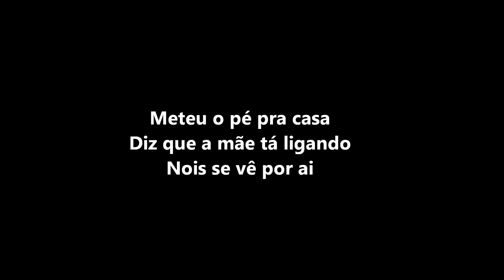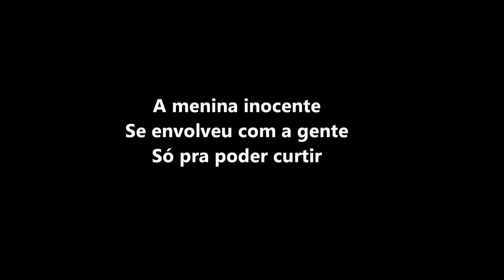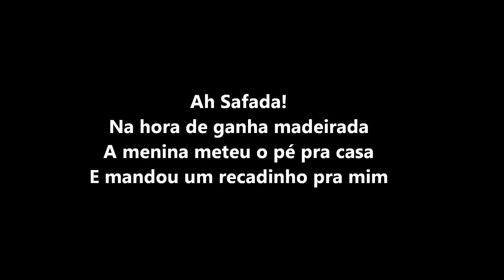Malandramente - Dennis e Mcs Nandinho & Nego Bam (Legendado)